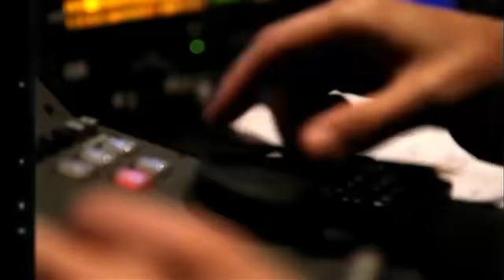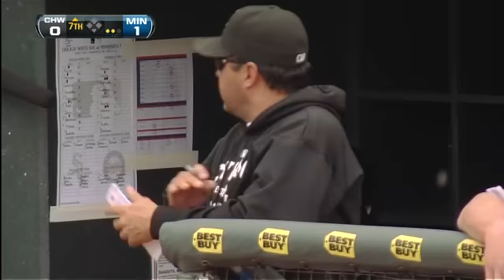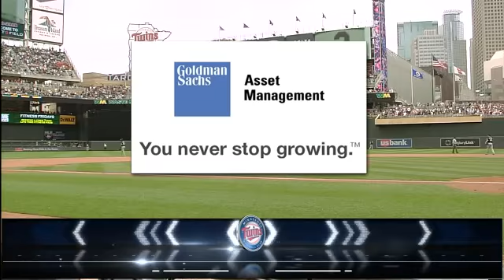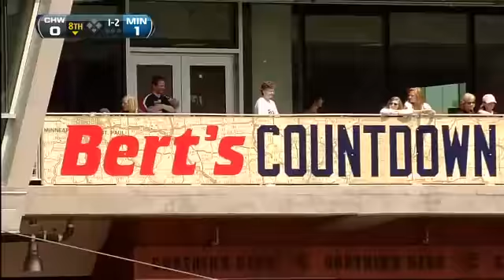CHA AT MIN - June 16, 2011